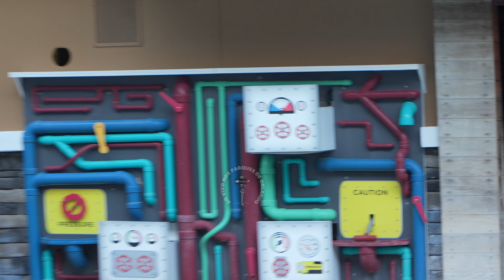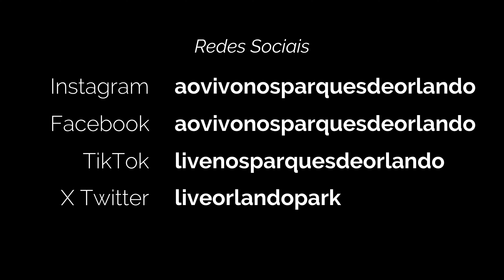Ben o mímico 🎭 SeaWorld Orlando 😂🤣benthemime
Este é o mímico Ben, em sua segunda apresentação do dia 14 de outubro de 2024. Eu irei publicar o último show que ele fez neste mesmo dia. O primeiro show já está postado. Publico vídeos todos os dias! E todos os vídeos são relacionados aos parques temáticos de Orlando e Tampa. Espero que você goste deste vídeo. Não esqueça de apertar o sininho das notificações. Pois a cada novo vídeo que eu publicar, o Youtube irá te avisar. Deixarei abaixo a playlist completa dos vídeos de todos os mímicos do SeaWorld Orlando.

🎁 Quer ganhar 7 dias do Editor de Vídeos CAPCUT PRO? O Capcut Pro é um fantástico editor de vídeos. Eu uso ele para fazer os vídeos aqui do canal. Isso mesmo! Você vai instalar a versão gratuita, porém vai ganhar 7 dias de presente para testar a versão paga do editor. E depois dos 7 dias, irá retornar automaticamente para versão gratuita. Pelo menos, terá o gostinho de testar todos os recursos que só a versão paga tem disponível. Link para ganhar o código de presente de 7 dias da versão Pro, está logo abaixo: